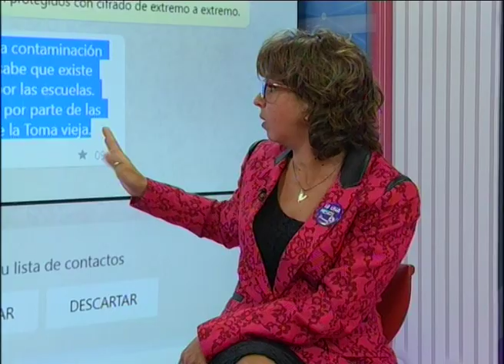A media Mañana: Freno a las fumigaciones en Entre Rios